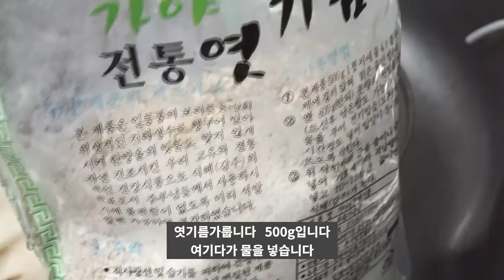전기밥솥없을때 식혜만드는방법입니다 /정통방식[상어이모.SANGEOIMO]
식혜만들기
엿기름가루 500g
밥2그릇
설탕이나 뉴슈가
물5리터